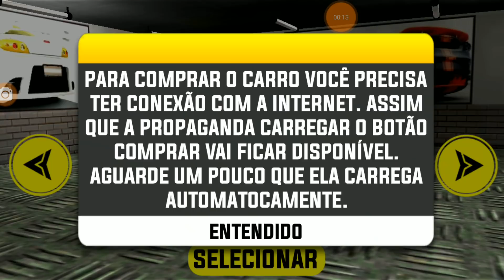REBAIXADOS ELITE BRASIL ♠ PEGUEI O HB20 E COLOQUEI SOM E RODÃO ♠